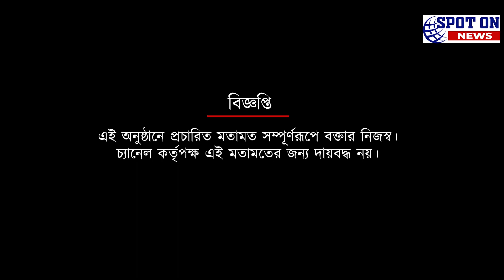সব ব্যবস্থা করে দিয়েই দিল্লি যাচ্ছি - হকি ডার্বি নিয়ে বাবুন ব্যানার্জি | Spot On News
সব ব্যবস্থা করে দিয়েই দিল্লি যাচ্ছি - হকি ডার্বি নিয়ে বাবুন ব্যানার্জি